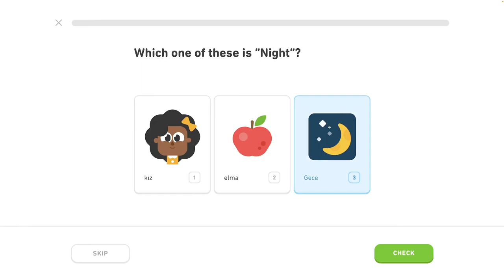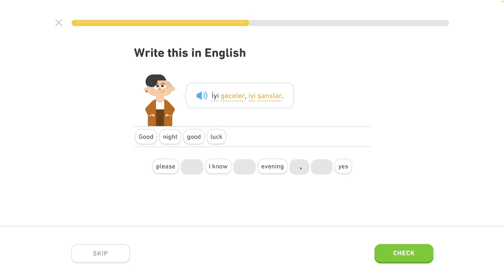🐫 1 - Základné frázy 2/6 - Turecky s Yetim II